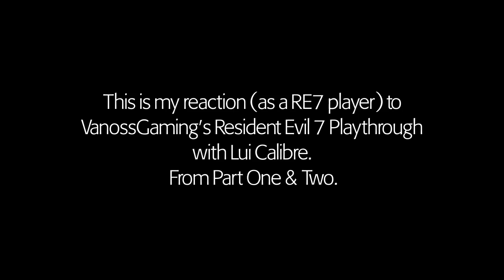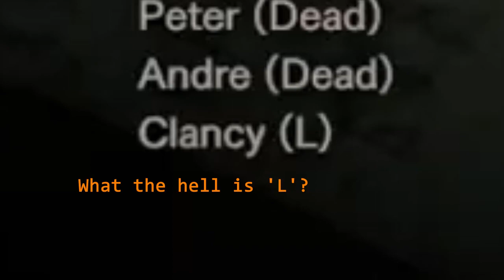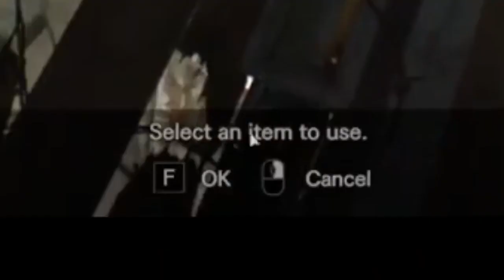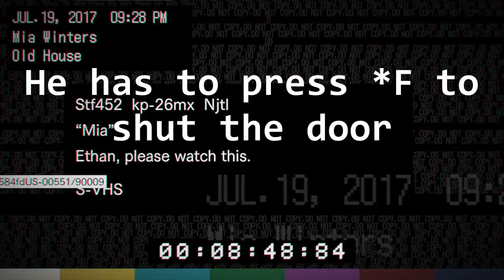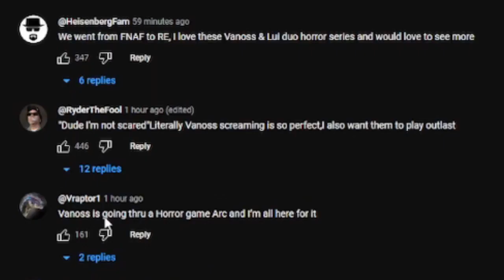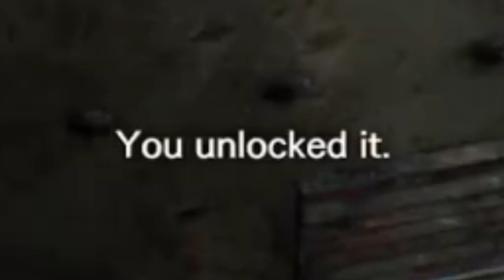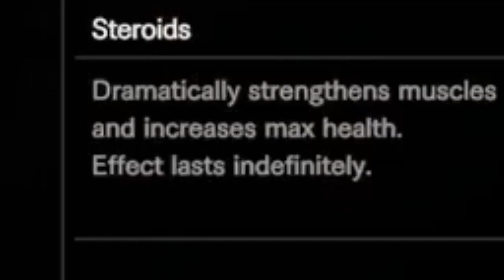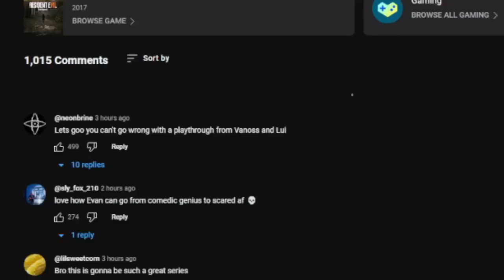RE Player Watches Vanoss's Resident Evil 7 Playthrough w/Lui [Part 1&2] | Gallenghein's Reaction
Gallenghein Reacts to VanossGaming Playthroughs w/Lui [Resident Evil 7 - Part 1&2]

somehow, I made this reaction video with A LOT of effort than the previous ones.
I'll also be planning another Vanoss-related reaction video which will be their FNAF Playthrough series (from 1 to Sister Location if they are able to).

CHAPTERS:
00:00 [Part 1]
20:36 [Part 2]

-- Audio --
Resident Evil 7: Biohazard - Main Menu Theme
by Miwako Chinone

THWOMP Sound Effect from SM64

Vine Boom Sound Effect/Bluezone Cimpact Sound 001

Resident Evil 4 (Original) - Save Theme
by [unknown]

All credits to @VanossGaming & @H2ODelirious for their content.

I hope you guys enjoyed this video (if you REALLY are)
A feedback on this video would be nice if you want :)